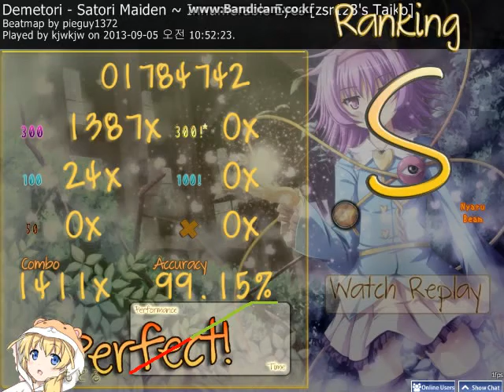osu! Taiko - Satori Maiden ~ Innumerable Eyes [zsr123's Taiko] + HR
Mapped by zsr123
Player - kjwkjw
Random improvement. I saw that I had a year-old score with 11 misses, so I tried fixing it. Glad I got the FC *≧‎ω≦*